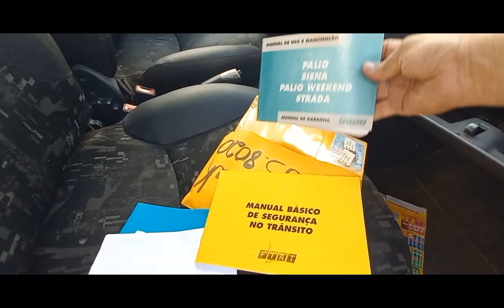pátio weekend 2006 1.4 comissão a venda em Brasilia feirão df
Palio weekend 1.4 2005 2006 completo 149mil km original valor 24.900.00
cobro 500.00 de comissão ok 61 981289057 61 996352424
Alexandre dos carros
16 09 24